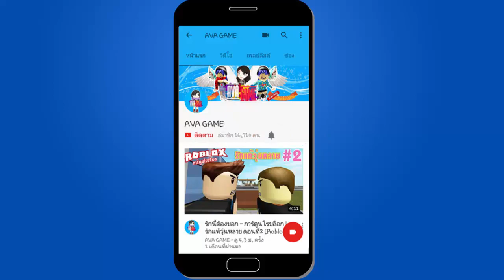สร้างคุก เป็นคุกที่เจ๋งมาก! Roblox | Prison Tycoon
เมื่อพี่นิวได้รับหน้าที่สร้างคุก! มาดูกันเลยว่าคุกของพี่นิวจะอลังการแค่ไหน
จะเป็นคุกที่น่าอยู่หรือไม่น่าอยู่กันนะ 555+ ไปรับชมกันเลยค่ะ...

อยากติดตามข่าวสารช่องของนิวคลิกลิ้งค์นี้เลยจ้า
*กดติมตามเลย เพจชุมชนชาวโรบล็อก